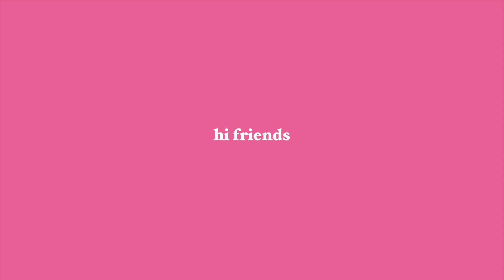meet charlie💗 // get a puppy with me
Hello friends! I hope you enjoyed todays video! I love youuuuuuu🤍